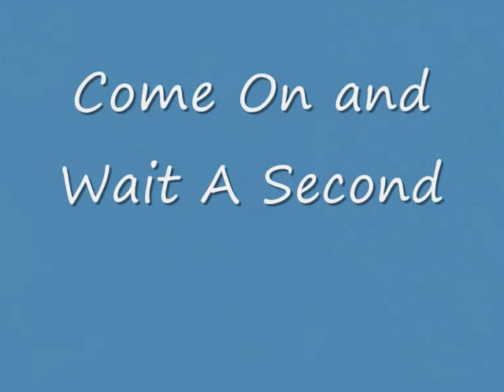Pokemon Live - Two Perfect Girls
Pokemon Live with brock's song with the anime version